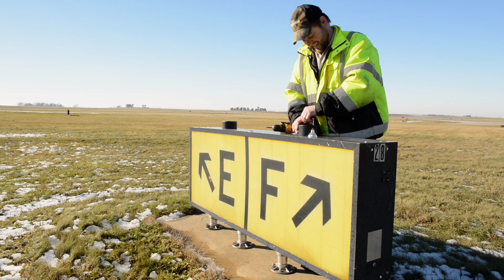RST Stories: Mitch Short Film